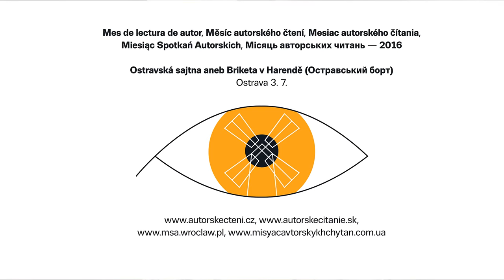MAČ 2016 - Ostravská sajtna aneb Briketa v Harendě: Koks, prach a oheň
Vystoupení v rámci Měsíce autorského čtení 2016: Ostrava 3. 7. ve 20:30

Ostravská básnická scéna se hned po roce 1989 — v tehdy ještě ocelovém srci republiky — tavila na Literárních harendách nebo v dávno zaniklém klubu Černý pavouk. S vyhasnutím vítkovických vysokých pecí se pak žhavé proudy slov roztekly do všech stran města a dnes je ostravská básnická scéna téměř neuchopitelná a literární čtení se konají několikrát týdně (Literární sprchy Romana Polácha, Paseky Petra Hrušky, Protimluvy Jirky Macháčka, Posedy Jakuba Chrobáka atd.). A když nakladatelství Větrné mlýny zmapovalo svojí Briketou (editor Ivan Motýl) 120 let ostravské poezie, byla to i výzva pro další ročník MAČe, aby se na jednom pódiu setkali básnicí všech generací i východisek. Na Ostravské sajtně v Lese proto uslyšíme Hnáta Daňka i Petra Szyrokého a Petra Bezruče. Milana Andrássyho i Jana Nemčeka a Viléma Závadu. Petra Hrušku, Vladimíra Jaromíra Horáka, Oskara Mainxe i Jakuba Chrobáka, Vencu Buchtelíka, Filipa Klegu, Soňu Záchovou, Naďu Čvančarovou, Milana Krupu, Pavla Hrušku, Elli Tiliu i Lva Karvinského a Čeňka Ostravického. Jaroslava Žilu, Víta Adamuse, Ondřeje Hložka, Standu Drastíka, Marka Pražáka, Martina Šenkypla, Kristýnu Svidroňovou, Moniku Kubicovou, Milana Kunderu, Petra Čichoně a mnoha dalších za tavícího doprovodu kapely Jana Šnébergra. Uvádí briketář Ivan Motýl.
Coque, polvo y fuego

En 1989, en ese tiempo aún en el corazón acerado de la república, la escena poética de Ostrava se fundía en las Harendas** literarias o en el ya desaparecido club Černý pavouk (Araña negra). Cuando se apagaron los altos hornos de Vítkovice, los ardientes chorros de palabras se extendieron por la ciudad a todos lados y hoy, la escena poética de Ostrava es casi inclasificable y las lecturas literarias se dan varias veces a la semana (Literární sprcha de Roman Polách, Paseky de Petr Hruška, Protimluvy de Jirka Macháček, Posedy de Jakbu Chribák, etc.). Y cuadno la editorial Větrné mlýny (Molinos de viento) cartografió con su Briketa (Briqueta) (editor Ivan Motýl) los 120 aňos de la poesía de Ostrava, eso sirvió como desafío para otro año del Mes de lectura de autor, para que se reúnan en un mismo escenario poetas de distintas generaciones y distintos puntos de partida. En la Sajtna de Ostrava oiremos entonces tanto a Hanát Daňek como a Petr Szyroký y Petr Bezruč. A Milan Andrássy, Jan Nemček y Petr Závada. A Petr Hruška, Vladimír Jaromír Horák, a Oscar Mainx y a Jakub Chrobák, Venca Buchtelík, Filip Klega, Soňa Záchová, Naďa Čvančarová, Milan Krupa, Pavel Hruška, Elli Tiliu, Lev Karvinský y a Čeňek Ostravický. A Jaroslav Žila, Vít Adamus, Ondřej Hložek, Standa Drastík, Marek Pražák, Martin Šenkypl, Kristýna Svidroňová, Monika Kubicová, Milan Kundera, Petr Čichoň y a muchos otros acompañados por la fundidora banda musical de Jan Šnébergr. El moderador será el briquetista Ivan Motýl.